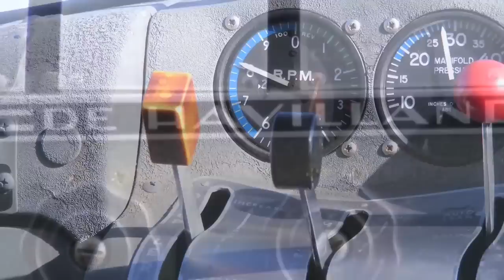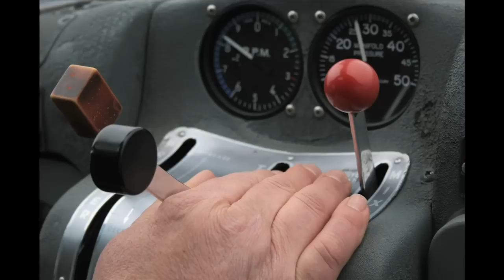Flight to Isle Royale for Winter Study 4 feb 2009